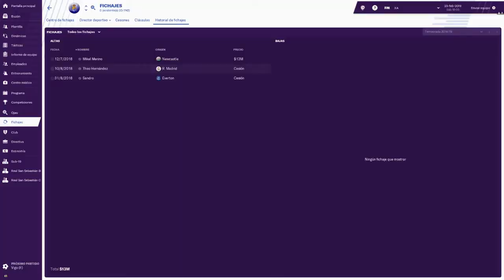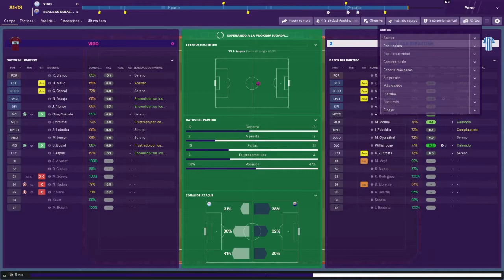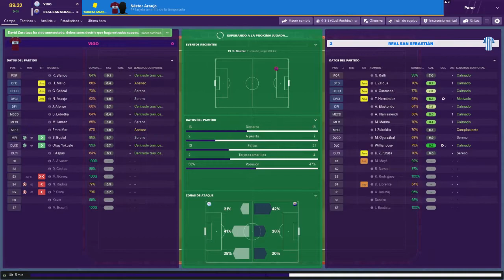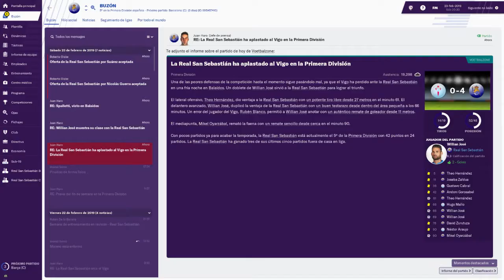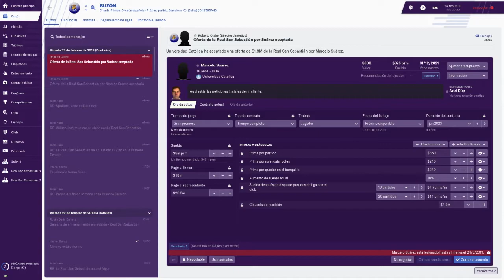Football Manager 2019 Gameplay (720p60)